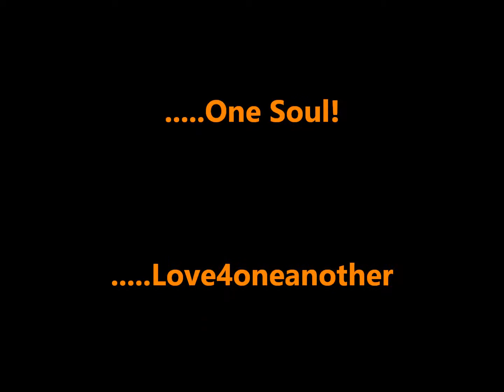Hot! ( Lusi Mel's Remix ) featuring Gary B. Lovestone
A selection from the 2014 Digital Garden Music, LLC release- Gary B. Lovestone "Hot! ( The Remixes )"